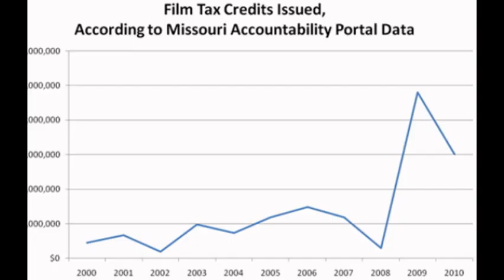film tax credit in california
Producing a film in California makes sense for so many reasons; the proximity to studios, the availability of labor, resources, the various natural and regional